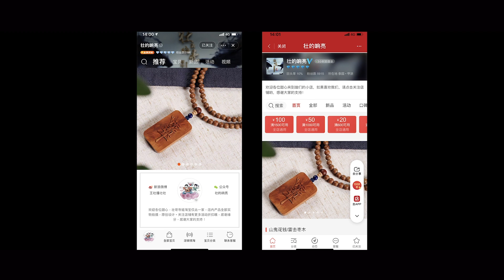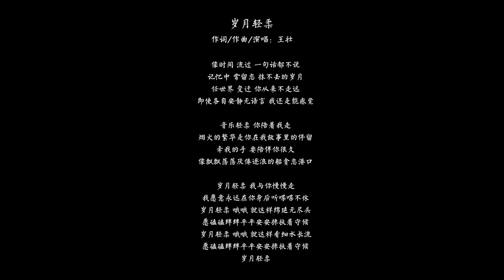命运多舛80后，疫情下的不惑之年… 第172期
公众号：壮的响亮
淘宝店：壮的响亮
新浪微博：王壮撞壮壮

感谢缘分这里是缝太窄我太胖花生瓜子配壮的响亮。大概九年前有一位叫罗振宇的人做了一档节目“罗辑思维”，其中第7集的主题讲“夹缝中的80后”是他作为70后的视角看我们这一代人，核心内容就一句话：好事一件没赶上。今天我自己作为一名血统纯正的80后，再看我们这一代人，核心内容也就一句话：坏事全都赶上了！而且全赶在裉节儿上！什么叫裉节儿？就是关键时间的关键节点！几乎每一个人生阶段，都会在那个年龄段最重要的事情上给予他们最最沉重的暴击。我知道会有一些90后不服气，说句公道话：“你们也不容易”！但是听完80后的经历大概还是会抚摸着小心脏弱弱的说上一句：我靠，好凶险！还好晚生几年，内心平衡了…为什么这么说呢？比方说这次疫情对每一代人都有伤害，这是一定的！但80后正是集体奔向40岁的人生阶段，所谓上有老、下有小，车贷房贷一肩扛。苦苦挣扎奋斗了20年，历尽艰辛好不容易把家庭事业刚刚呵护成形还尚未稳固，正是向下扎根未深的阶段。要知道很多生意、很多行业、很多大公司的职位，中间一旦断开可就再也续不上了。说到底这场劫难过后90后也不容易，但30岁上下还有机会，80后将很难收拾残局。可能这就是我们的命吧，终将成为这时代浪潮下最为璀璨的“弃儿”。

那80后到底指的是哪一批人呢？狭义点讲就是80年-85年出生的这一代人，广义点讲79年-89年出生其实都可以算。因为每一代人之间本来就前后相互挂着一点影子，没那么齐刷刷。所谓的一代人是指具有共同的社会体验、具有明显的时代烙印，因经历相同的世事变迁，而形成了某些普遍性基础人格和思维方式的代际群体。每一个个体之间的情况当然不尽相同，我们跟撕葱眼中的世界肯定是不一样的。但我们对时代的记忆是共通的…比方说，我们肯定都看过还珠格格、肯定都看过大话西游。肯定都曾为香港、澳门回归祖国而感到无比骄傲，肯定都曾为08年北京奥运会而奋力欢呼。女生一听到这个旋律就知道是孙燕姿的遇见，男生一听到这个声音就知道是beyond的海阔天空。什么是时代烙印？这就是时代烙印！罗振宇说：80后特别像排队时被卡在中间的那批人，隔壁突然新开个窗口排在最后面的二话不说直接冲过去，排在队伍最前面的人家本来也不需要动。最尴尬的就是中间的这批人，稍有犹豫两边都是队尾。俗话说：吃屎都赶不上热乎的，就基本准确的描述了我们这一代人的生存处境。还有很多人举出各种事例比方说：刚上大学学费涨了、刚要毕业大学扩招了、刚要找工作08年次贷危机、刚要买房结婚房价上天了，那真是一步一个坎儿。但其实这些事儿对80后的伤害很深吗？还好吧！真的，在万千坎坷之中这都是小场面！无非是干得更多收获更少，赚钱更难物价更高一些。钱财嘛，身外之物而已。其实最终极的苦难，都来自于内心深处的累累伤痕。这世界对80后不但杀人还要诛心，哼太残暴了！

先说家庭出身，你一睁开眼睛首先看到一个家徒四壁世界。因为80年代嘛大家都还普遍贫穷，但我还是说贫穷并不可怕。可怕的是这一刻你命中注定要同时面对两件对你极为重要又极不寻常的事。第一：你要面对古今中外最奇葩的一代父母。第二：你没有兄弟姐妹。说实话以80后的生命力之强悍，这两条任何一个单独来咱都不惧它。但这二者叠加便是你要在自己的整个童年，独自面对这两位大神。有的时候我深度回忆儿时的经历，都很难想象自己是怎么活过来的，妈的运气太好，纯靠运气。还记得之前给大家讲过，4-5岁把我一个人扔在长沙火车站。那我们的父母，到底是一群什么样的人呢？没错啦就是现在跳广场舞的那批，也是当年扛着录音机跳舞的那一批，也不知道为什么他们这么喜欢凑成一堆儿跳舞。这些人大多出生于50年代，吃过苦、挨过饿、读书少、下过乡、当然也经历过一些动荡，他们有着极强的时代烙印，也带着普遍的心灵扭曲，还有很多的令人难以理解的坏习惯…有一次我在北京出差，一大早在酒店门口等滴滴打车。突然听到身后，嗯…呵…啪…回头一看一个60多岁的大爷。诶，疫情期间还改不了随地吐痰吗？我真他妈想上去一脚把他踹飞，你吐也就算了，还要那么大声搞出一整套操作。仿佛在向世界宣布，你大爷脚踏清晨第一缕阳光，身处宇宙中心出门遛弯儿了？干嘛呀？所以你经常会见到一种十分普遍又极为怪异的现象，就是80后的子女在时时处处教导自己的父母，不要随地吐痰、不要乱穿马路、不要大声喧哗、不要在电梯里抽烟、不要未经同意伸手触碰别人家的小孩、不要插队，就是仿佛在他们的世界里就没有“公共秩序和文明底线”这件事儿。

当然就像我们之前说代际群体，它具有一定的普遍性但并不代表全部。你还是能够看到很多很体面的叔叔阿姨，所以每一个个体之间还是会有些差异。那咱就说一些更加普遍特征，首先就是没有人与人之间的距离感和分寸感，完全不懂得尊重个体，也从来不在乎对方的感受。比方说我们这一代很多人小时候有写日记的习惯，如果能够坚持下来，对整个人生会有非常多的意义，无论是语言文字的表达能力、个人情感的宣泄、时光流逝的痕迹，这本该是一件非常美好的事情。但是只要你敢写他们就敢偷看、只要你敢上锁他们就敢撬锁、只要你敢藏起来他们就能找得到。他们不但偷看还要拿你日记中的内容来质问你，就是他不会给你的内心成长留下一丁点私人空间，他不但要掌控你的肉身还要占有你的灵魂，一旦他发现你有自己的想法，他就会觉得你是失控的，他很惊讶你的生命中怎么可以有那一部分是他们掌控不了的呢？他不能接受！这种掌控欲有多可怕？所以你有什么选择吗？要么在日记中虚伪的面对自己，要么放弃。而且他们对这个世界有着极大的认知偏差，却又非常的固执专横。讲出来的道理是即无逻辑、又无常识，漏洞百出又容不得你有半点反驳。你跟他讲道理他说你顶嘴，你跟他逻辑论证他说你翅膀硬了，你给他普及常识他说他吃的盐比你吃的米还多。那？那你为什么要吃那么多盐嘛…你肯定是咸的呀！一旦说不过你就动手打你，你大了、他老了打不动你就说你不孝顺。总之翻来覆去就这两招，要么使用暴力，要么道德绑架。这不巨婴嘛！我们年纪尚小的时候能懂什么？总是天真的以为，咱把一件事情的道理讲通至少以后在这个问题上就不会再有矛盾了，长大之后才逐渐明白，他就不是来跟你讲道理的，他只是想跟你闹一闹。他自己心里不痛快，就一定要反复折腾你，让你跟他一起不痛快。你说咱要是有个兄弟姐妹，至少能有个人商量如何应对。可这注定孤单的童年，连个分担暴力的人都没有，那皮鞭子沾凉水就他妈是为我一个人准备的。一面要求你诚实守信一面年年存丢你的压岁钱。仿佛一次考试成绩不好，我接下来的人生就只能去扫大街了。除了上学考试所需的教材课本，其他都是不学无术的闲书。老师说什么他都信、专家说什么他都信、传销说什么他都信、卖基金的说什么他都信，总之他信全天下、唯独不信你。

而且他们这一代人从来不觉得自己有错，也从来不认错。如果真的因为自己的问题造成了无法挽回的局面，他们会拍大腿、会认倒霉、会说都是因为谁谁谁，但却很少深刻的自我反思。我前几天跟一北京的哥们儿聊天，他说他爸年轻的时候怎么对他，怎么对他妈，给他的内心造成了怎样的伤害。我说：如果有一天在某种机缘下你爸非常诚恳的跟你道歉，说自己年轻时确实有一些问题，做了很多伤害你的事情，他现在也很后悔并明确的跟你说一声：对不起，你可以原谅我吗？那哥们突然愣了几秒，我都能看到他眼眶慢慢湿润变红。他说：卧槽，那我肯定得哭…我说：你会原谅他吗？他说：当然啦，就这一句对不起，所有以前发生的事都不在重要了。所以你看，儿女其实是很容易原谅自己父母的。他紧接着说：但这是不可能，他们是不会道歉的！的确有时候我跟我姑姑聊天也会说到我爸，他94年前后做皮草一夜之间发迹、身家千万，哈尔滨市中心的沿街商铺4000个平方，我自己都数不清他有多少房产。那简直是目空一切！但却从来没想过要为我做些什么？我从14岁苦苦哀求了2、3年，想让他给我买一把80块钱的吉他，他说尽各种理由对我百般羞辱，愣是没给我买。那一刻我便知道，他的富贵与我无关。苟富贵、必相忘。03年非典破产，卖房卖车欠下一屁股债。我们一家搬到一间远离市区又破又小的房子里，我眼看着他尿了一马桶的血晕倒在厕所里。我妈也因为他们二人之间不可调和的矛盾离开了我们。从20多岁开始，我带着重病缠身的他在举目无亲的上海四处寻找出路，光给他还债就还了十年，中间再四处借钱刷爆信用卡给他看病。其实我并不是很在乎这些他给我带来的损失与苦难，我真正深以为然的是他自始至终从未对我说过一句抱歉的话也从来没有说过一句谢谢。而我那些年为他还的债，其中有一部分正是我弹琴写歌挣的钱…我姑姑有时候都气不过，问他你到底是咋想的啊？他说：也妹想到他能成才呀…现在仗着自己老了两手一摊，反正你得管我衣食住行。有时候我真觉得，他们没有正常人的情感。哎算了说不完！有点罄竹难书的意思。当然，我这一对父母可能真的也比较特殊，我还没跟你们讲我妈从小到大是怎么对我的。所以我一直跟寺姐说在面对孩子这件事情上，我们要竭尽所能的隔绝上一代父母对我们影响，一切伤痕到我们这一代为止。后来我跟北京那哥们儿也有说，我知道他们这一代人为什么死不认错，因为在他们童年的记忆中有这样一个深刻的印象，一旦认错便是万劫不复。所以，哎！也不容易！

好吧，随着年龄的增长，大家开始逐渐脱离父母的掌控，独自面对这个世界。你会突然发现自己跟这个世界的步调不在一个节奏上，你的前辈大多是70后，这一代人勇敢坚韧、相对于50、60而言他们更有知识，向下面对80后他们更有经验，在很多行业的专业功底非常扎实，也是很多事业的开创者。所以80后从70后身上看到了很多“职业神圣感”，比方说我自己所在的影视行业，胶片一响黄金万两，拍戏之事无小事。他们教我们专业、教我们行规、教我们信念、教我们坚守，我们干最苦的活，挨最狠的骂、熬最深的夜、担最重的责。苦学五年十年终有所成，胶片没了！要知道一旦进入数字时代，那么整个行业的结构都在发生变化，设备越来越小拍摄越来越趋向个人化，好吧，我们还不算老，于是紧跟时代步伐在不断的科技进步中边学边干。但问题是我们的大脑还停留在上一个时代，总觉得啊？这玩意儿，这么弄能行吗？结果90后成长起来又给我们狠狠的上了一课！不但能行而且很行，三四个人的小团队也可以非常精彩，视角之多变、运镜之诡谲。你不看制作花絮，你都不知道他是怎么实现的！这就是90后天马行空、心无挂碍。我们抬头看看70后的坚持，再回头看看90后的多变！心里不知道该怎么拧巴好了。我们入行跟着70后，无论怎么挨骂，就算挨打我们都忍着！回家想想自己究竟出了什么问题，等我们成长起来，90后入行稍微说两句人家就辞职啦，回头给你留下一句：那你找找自己的问题吧！怎么？问题都出在我们身上！我们是前脚求着大哥说：带我们玩吧！后脚又哄着小弟说：跟我们玩吧！当然，也不得不承认，好处是，我们在这两代人身上都有学到了很多东西。

当然还有一件十分虐心的人生大事，就是80后买房。我一直跟朋友说：“这件事真正扎心的地方，不是房价贵！是你眼睁睁的看着他就在你面前，而你却永远追不上！其中有差不多十年的时间，你所遭遇的是：只要你今年敢存20万，房价就敢涨50万。第二年你存50万，它就敢涨100万。你以为一年一个价，其实他每天都在涨，突然有一天你发了一笔小财，妄想着是不是能付个首付。回头一看它竟然限购了，需交满两年社保。等你交完两年社保，呵呵改五年了！好吧，无论你通过怎样的方式。双方父母资助也好，夫妻共同努力也好，自己事业有成也好。终于在30大几的年纪吭哧瘪肚的扛着巨债买了房，突然间它又不香了…人人买房都增值,除了我们！原来是站在楼下，望楼兴叹！现在站在楼上，想跳到楼下！没错啦，这就是我们，为拐点而生的80后。